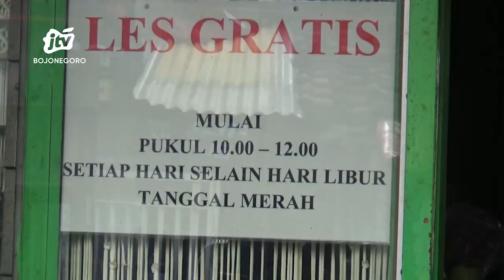Rajut Kreasi Perempuan Jombang Tembus Pasar Mancanegara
SKETSA BENGAWAN - Seorang perempuan di Kabupaten Jombang, mampu memproduksi karya tangan hingga menembus pasar internasional. Karya berupa aneka rajut kebutuhan sehari hari ini dikerjakan dengan memperdayakan ibu-ibu tetangganya. Mulai dari tas, boneka,pakaian,sepatu,kopyah hingga aneka karya rajut dikerjakan di rumahnya.